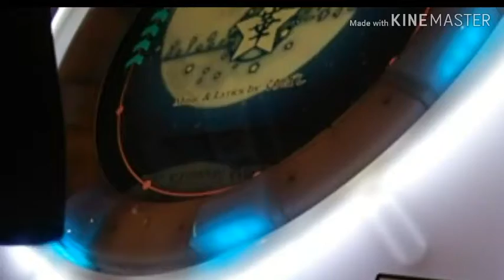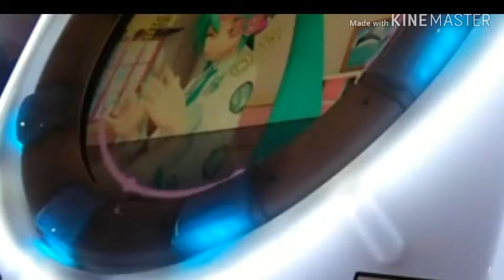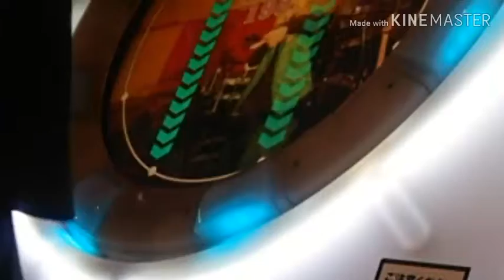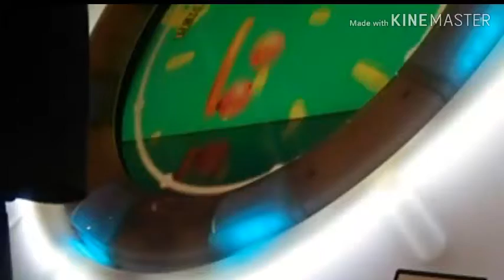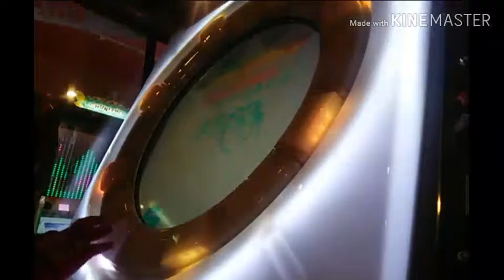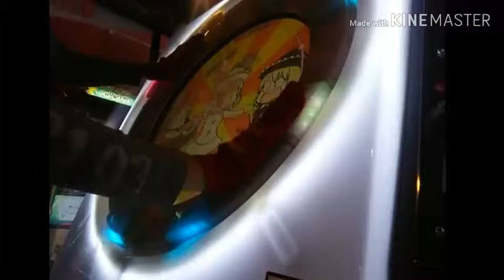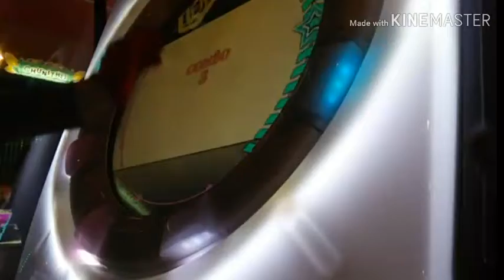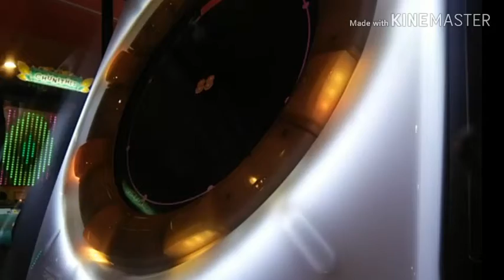maimai臨時Part1